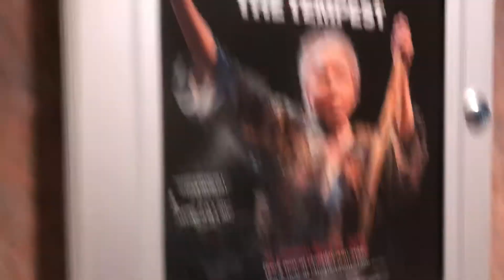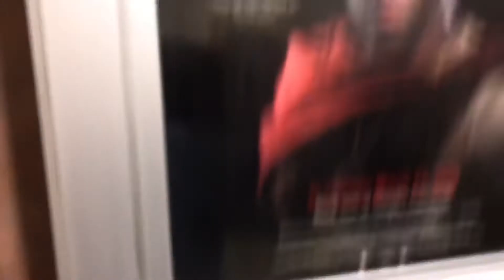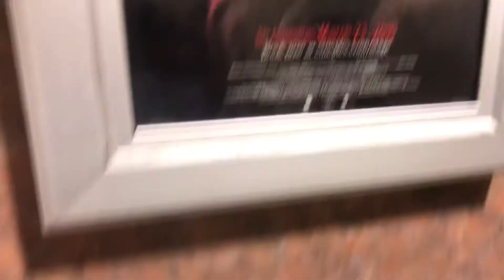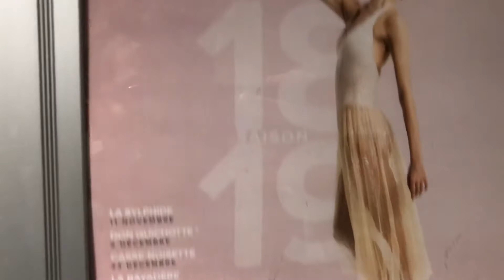244ca. Cineplex Movie Theater Men’s Restroom Full shoot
These fixtures are AMAZING!!!
Fixtures:
4 American Standard Washbrooks
4 American Standard 3.5 Afwalls
Filmed at Cineplex in Quebec, Canada